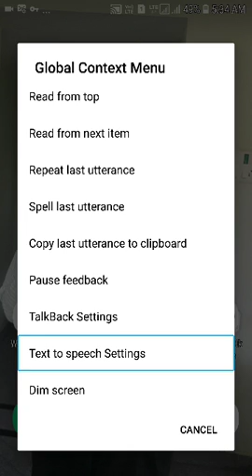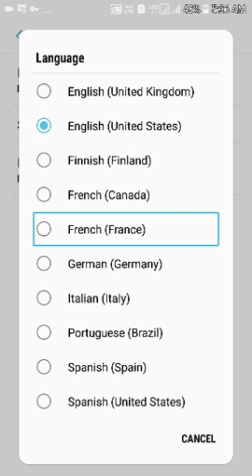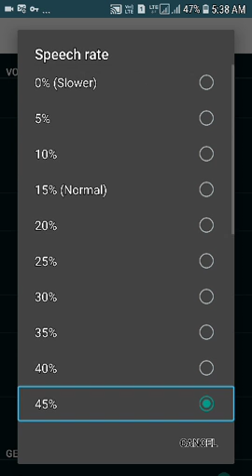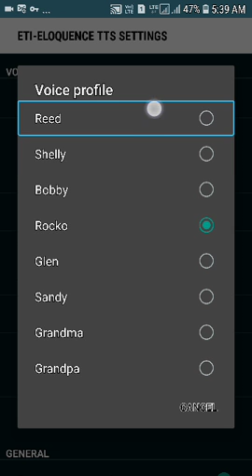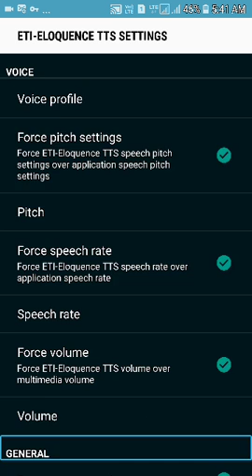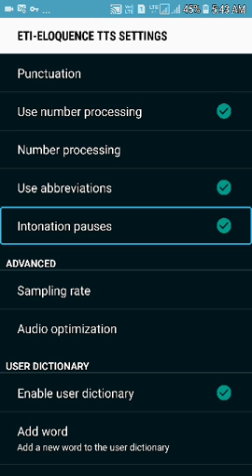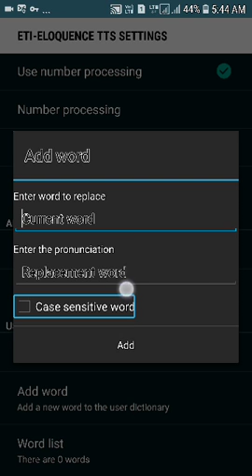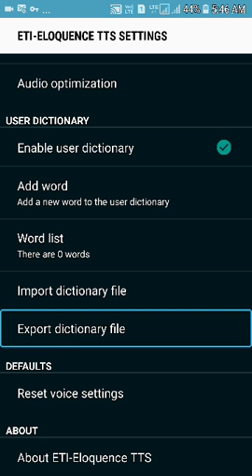Here I will show you how to use ETI eloquence tts in Android mobile..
friends if you want to join my "Teluguvision" WhatsApp group send your details to 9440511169 this is only for visually impaired people.